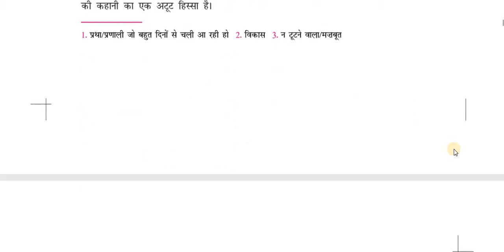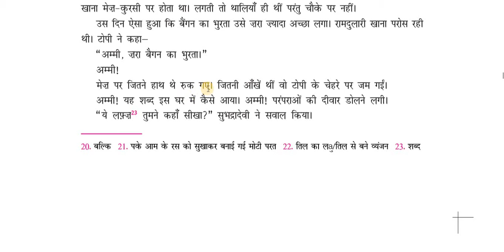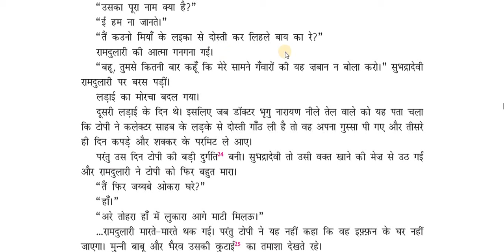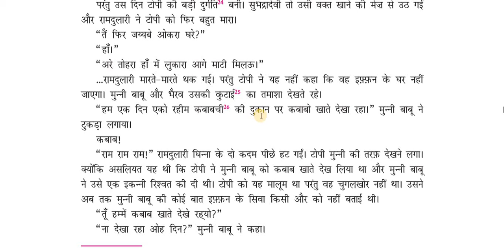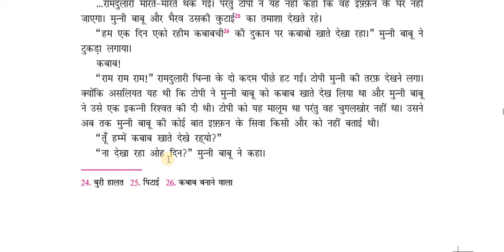Class 10 Hindi sanchayan chapter 3 टोपी शुक्ल ( topi Shukla) Part 1